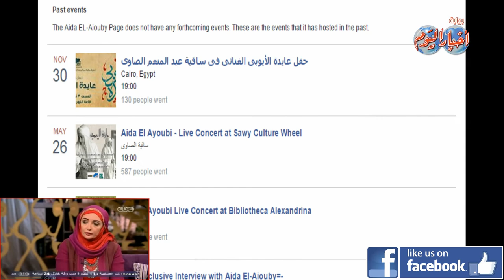صفحات المشاهير على الفيس بوك عايدة الأيوبى "عصفور الغناء"